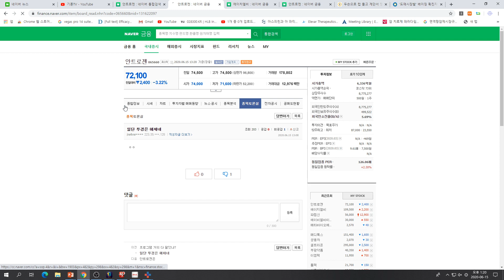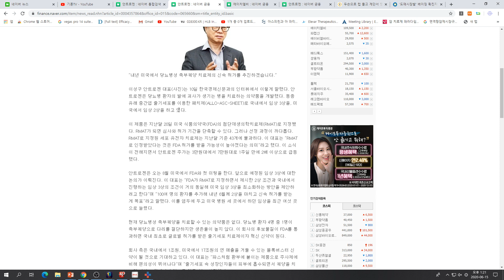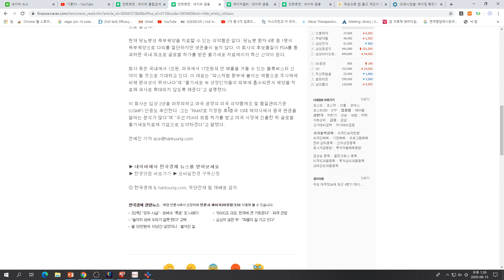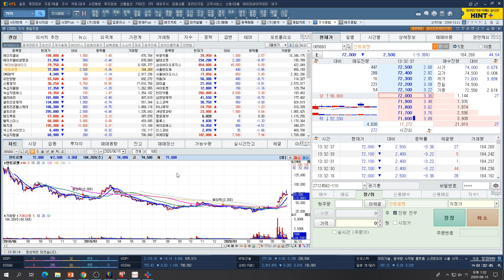[주식투자]안트로젠(조정중일때 주목/재료의 크기 환경상 우상향 가능성 ↑)